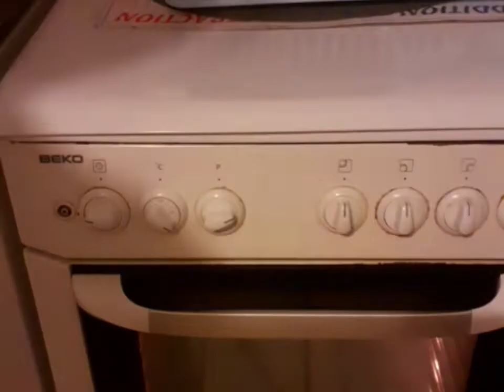pain aux œufs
comment je prépare une salade aux œufs
cest facile rapide et délicieuse
essayez la vous verrez 😀👍👌
si elle vous a plu n'hésitez pas à la partager svp merci 😘